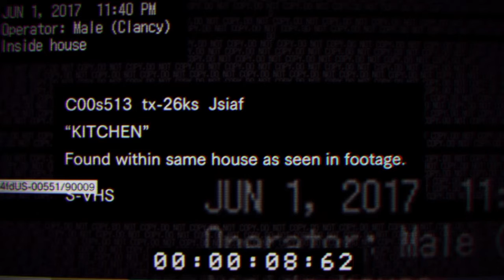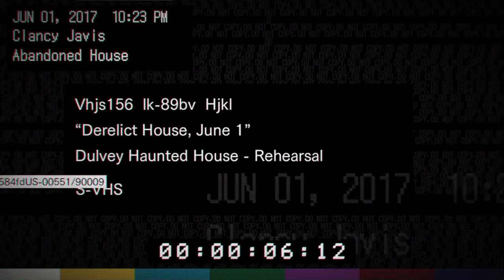Them Scare Tactics!!! | Resident Evil 7 Teaser Beginning Hour